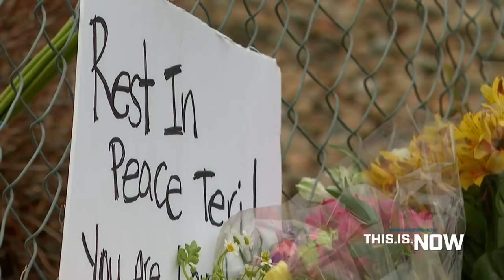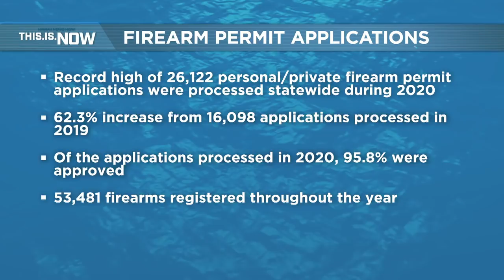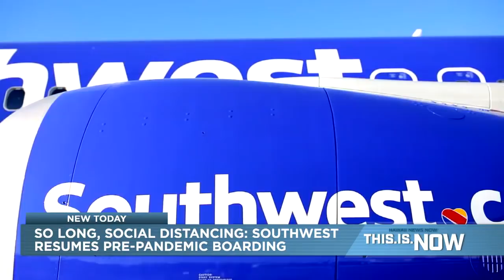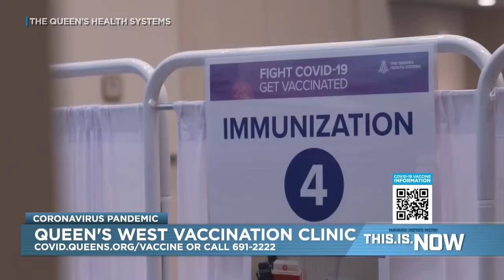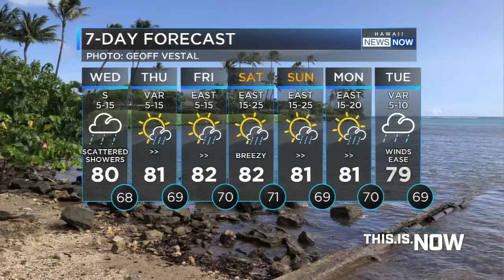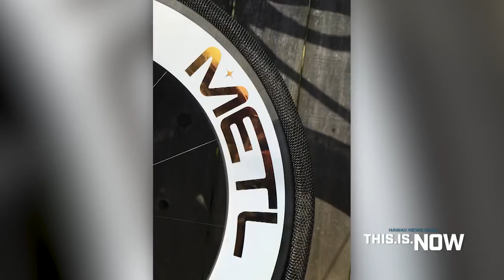This is Now (March 24, 2021)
Nearly 1,400 COVID vaccine doses thrown out on Maui due to improperly sealed freezer

Concert in Waianae draws hundreds of people, sparking health and safety concerns